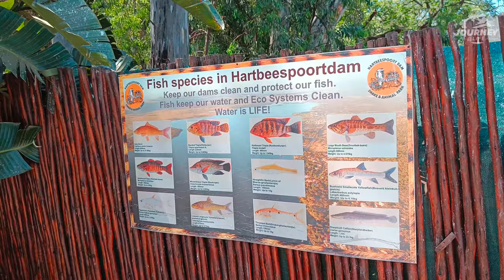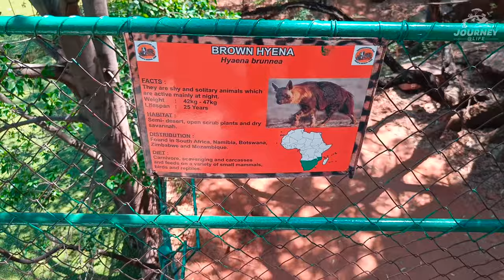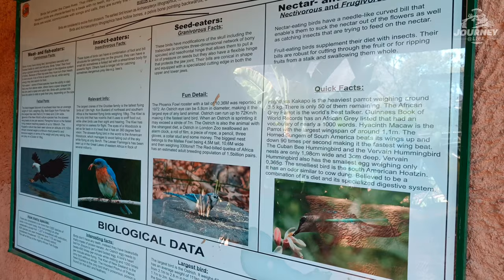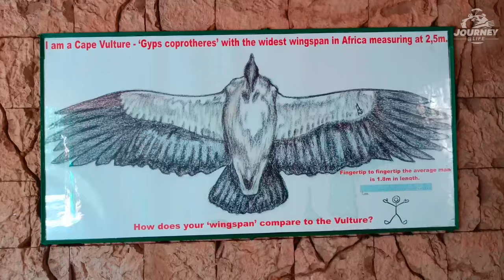Hartbeespoort Dam Snake and Animal Park in South Africa 4k | Part-3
4k uhd

 @Journey @ Life
Hartbeespoort Dam Snake and Animal Park

Welcome to Hartbeespoort Dam Snake & Animal Park
Tiger
Snuggled against the foot of the Magaliesberg on the eastern shore of Hartbeespoort Dam, lies this most remarkable private Park, surrounded by massive walls like those of a medieval castle protecting a rare gem.

Seal
Within these walls, a world has been created where visitors can experience the essence of what makes Hartbeespoort Dam unique, the presence of animals, water lapping at stonewalls and jetties, giant tress, exotic foliage and towering cliffs.

The park has the most interesting Snake and Seal show held on Public Holidays, School Holidays and weekends at 12H00 and 15H00. It is a show not to be missed.

"Visitors can see a great variety of species including lions, tigers, and other big cats"

Tortoises
Visitors can see a great variety of species including lions, tigers and other big cats. Visitors will also see chimpanzees and other primates, hyenas, wild dogs, otters, birds and reptiles. We have one of the finest reptile collections in Southern Africa.

Beginning about 56 years ago, the Park has grown to become an institute determined to contribute to the understanding and preservation of our wildlife.

General Info
Entrance Fee
R 140 per Adult
R 70 per child between the ages of 3-12

Hours
Open daily, Public Holidays & School Holidays
Open from 8H00

Closing time will be announced on the Park's Public Address system.

Location
1 Scott Street, Hartbeespoort Dam, 0216
GPS Coordinates: 20°40'69"S -27°51'6"E

Parking
Free Parking in front of the Park and another parking area on three levels opposite the Park. The Park is accessible to wheelchairs and prams and has toilet facilities for wheelchair visitors.

Boating
Weekend visitors can enjoy a scenic ferryboat cruise on the dam near the Park and the dam wall.

The Ferryboat ride is approximately a 25 min. cruise and is able to seat 100 people. We cater for a variety of functions i.e. conferences, corporate functions, kitchen teas, sunset cruises, weddings and birthday parties etc., from finger snacks to sit down meals and a cash bar is available. Our vessels and skippers are SAMSA registered.

Harties Watersport Centre also features speedboat rides, water toys as well as Jet Ski rides.

Hartbeespoort dam snake and animal park in south africa
Hartbeespoort cabelway
Hartbeespoort dam snake and animal park vlog
Hartbeespoort dam vlog
Hartbeespoort vlog
Hartbeespoort dam accommodation
Hartbeespoort accommodation
Harties
Hartbeesfontein
Hartbeespoort dam wall
snake park in south africa
black mamba
green mamba
mandrill
wild life
African wild life
Hartbeespoort dam snake
Hartbeespoort dam 4k virtual walking
Hartbeespoort dam 4k walking
Hartbeespoort dam snake and animal park in south africa 4k walking
Hartbeespoort dam snake and animal park 4k walking
4k
4k walking
4k walking through
4k walking wild life
4k walking world